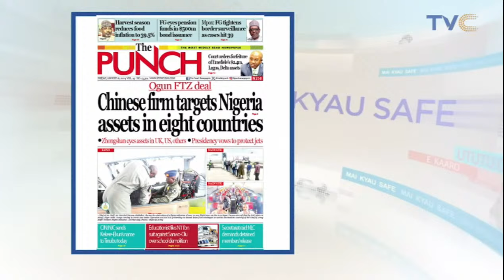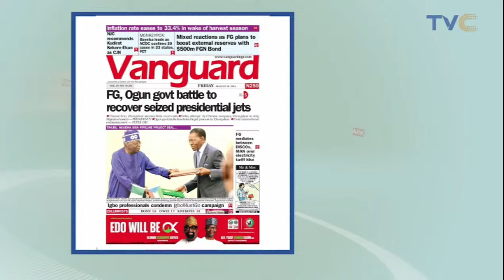Monkeypox Outbreak and Rapid Flooding, Nigeria Faces Dual Crisis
The Delta State Coordinator of the World Health Organisation (WHO), Dr Bassey Bassey, has said flooding in various parts of the country contributed to quick spread of monkeypox across the affected states.

Bassey said this in Abuja on Thursday at a one-day colloquium organised by the Association of Medical Scientists of Nigeria, FCT branch.

Speaking on the theme, “Perennial flooding in Nigeria: Communicable diseases and looming antimicrobial resistance”, the WHO coordinator said floodwater was a major source of infectious communicable diseases because animals defecate in floodwater, which humans come in contact with.